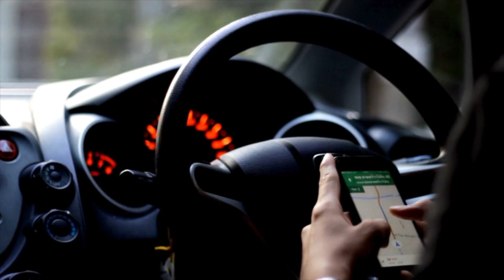Feeling NOT ENOUGH? Do This to UNLOCK MIRACLES in Your Life | The Elegant life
Ladies, get ready for a HIGH LEVEL Teaching on Manifestation! I tell you what the #1 Challenge is that EVERY WOMAN will go through in life and as always... how to overcome that and all other life challenges. What I teach in today's video will gift you everything you need to unlock the miracles within you that are just waiting to manifest.

RESOURCES to help your Self Realization & the Manifestation of Miracles in Your Life:

00:00 Introduction
00:41 Why we have challenges in life
02:47 The #1 Challenge ALL women will experience
05:58 Steps to Overcoming Challenges
13:16 How to Unlock Miracles For Yourself